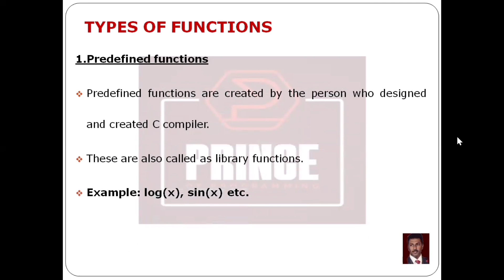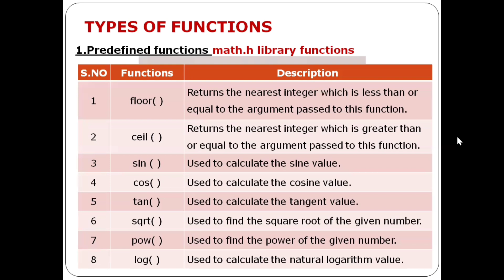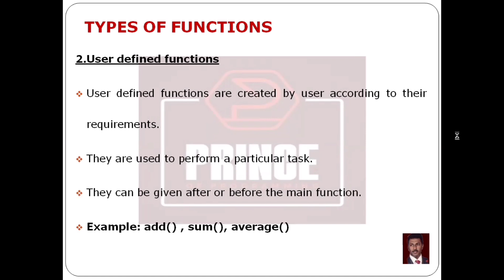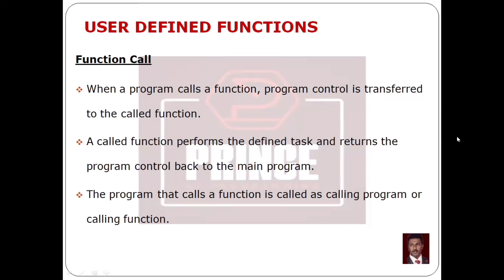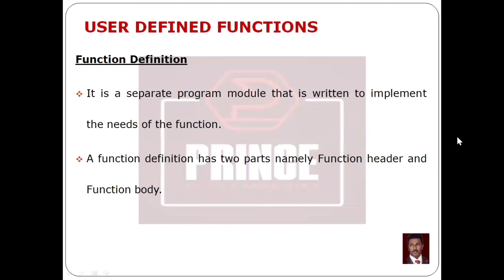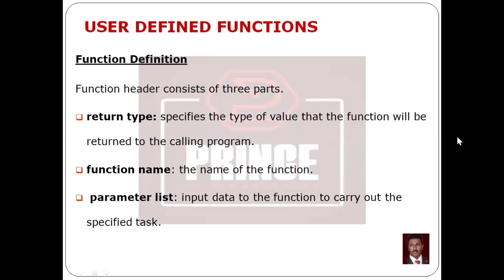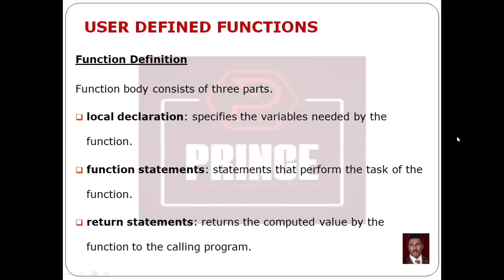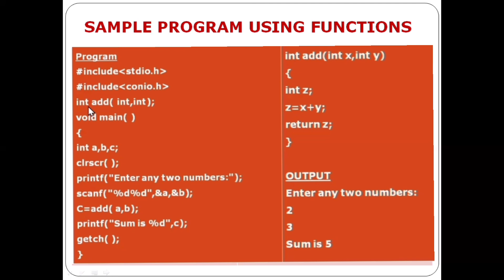FUNCTIONS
Definition:

A set of instructions to perform specific tasks that occur several times in the main program is called a function.

Functions are the building blocks in a program.

Functions are also called as subprograms.

Types of function:

1. Predefined functions or built-in functions
2. User defined functions

Function Declaration:

It is the process of declaring a function before it is defined and called.

It specifies the return type, function name and parameter list.

Syntax:   return_type    function_name (parameter_list);

Function Call:

The function that is called by the program is called as called function.

Syntax:    variable = function_name ( parameter_list) ;

Function Definition:

It is a separate program module that is written to implement the needs of the function.

A function definition has two parts namely Function header and Function body.

Syntax:
return_type function_name(parameter_list)     // function header
local declaration;
executable statements;          // function body
return;